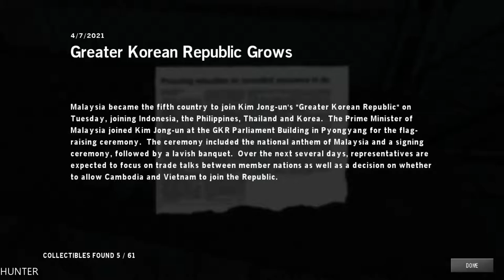Homefront: - Part 3 - GRAVE- PC GTX1080TI (1080p60FPS)